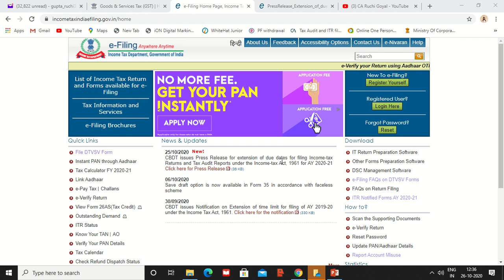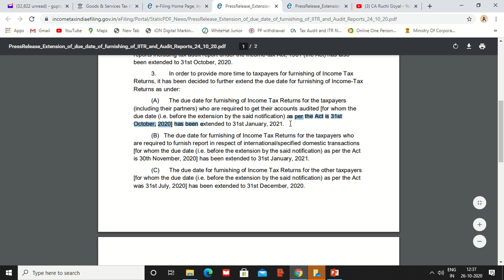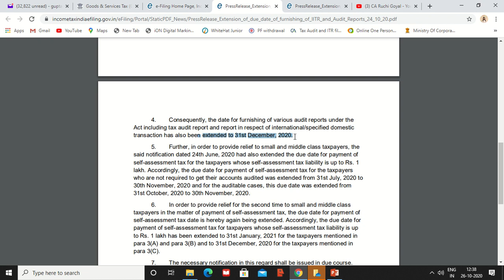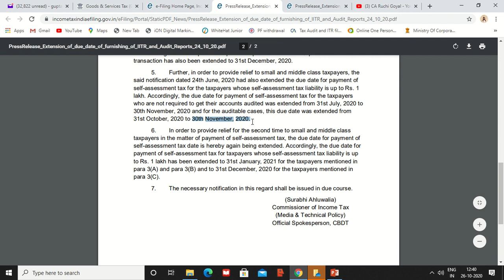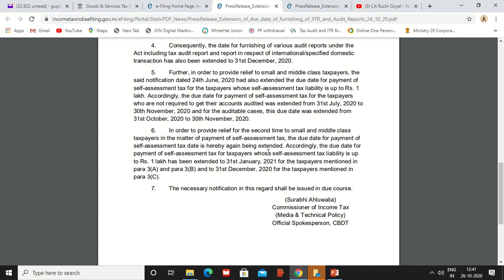Clarification on Income Tax Audit due date extension || Due date extended till 31.12.20 or 31.01.21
This video is an answer to all queries for due date extension of all income tax returns and tax audit report.

 duedatesextendedtill31stjan,
newincometaxduedates, incometaxduedatesfor2020,
taxauditduedateforfy19-20,
auditduedateforfy19-20,
incometaxauditduedateforfy19-20,
circular13/2020,
notification35/2020